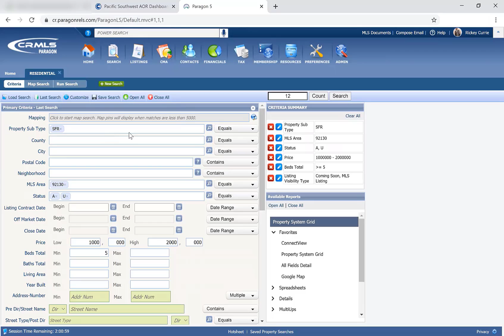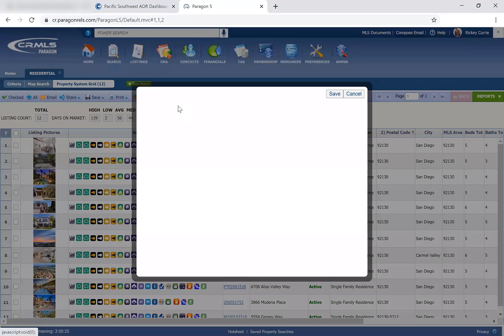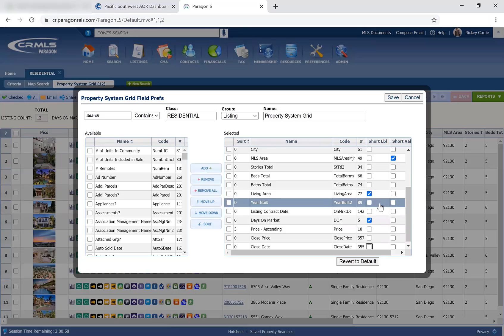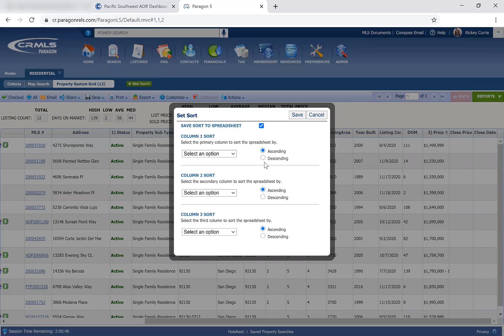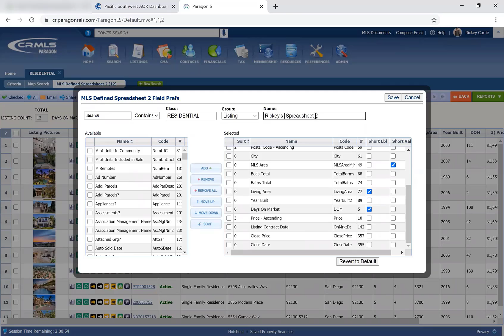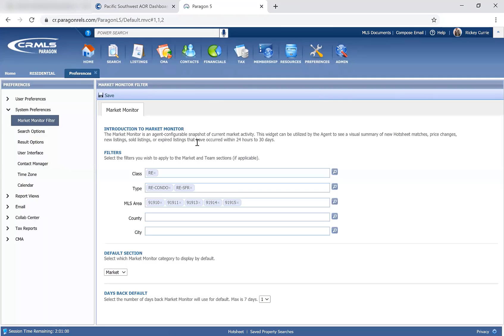[Paragon How-To] Results Options and Custom Exports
In this Paragon How-To video, we will show you how to create and export custom results lists in the CRMLS Paragon system.